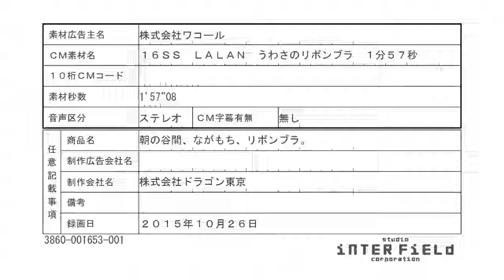【美容室GAFF／YUUK】 ワコール 谷間のLALAN (うわさのリボンブラ)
GAFF所属ヘアーアーティストYUUKがヘアメイクを手がけた作品です！

DR:河上優
ST :ゴウダアツコ
HAIR：YUUK
MAKE：島田真理子（高橋事務所）
MODEL：シャーカ／クリスティーナ

◆◆YUUK◆◆
ヘアを愛し、ヘア・アートの世界を徹底的に追及するアーティスト。
多数のエクステを用いてヘア製のヘッドドレスを作ったり、ダイナミックなビッグヘアをエレガントに仕上げることでも有名。
パリ、ロンドン、東京で培った技術と知識、独自の世界観で完成度の高い作品を多数生みだし、コレクション、ファッション誌、広告などで活躍中。

‹Profile›
1999 多摩美術大学 卒業
2000 株式会社JET 山田公氏に師事
2002 1月渡仏 / 9月渡英
2003 ユージン・ソレイマンにファーストアシスタントとして師事
2005 フリーランスとして活動
2006 Naked Artistsに参加
2007 W（旧super sonic）に参加

◆◆美容室ギャフ◆◆
YUUKが所属している美容室ギャフは、青山・表参道・原宿・心斎橋で注目を集める人気店。
アシスタントは、約１年後に憧れの美容師スタイリストデビューを目指せます。
スタイリストは、レベルごとにカットプライスが異なるサロンでステップアップしながら成長できます。
フリーランス美容師は、サロン内で独立スタイルをとりながら、自分のペースで働くことができます。

ギャフは、最高のロケーションで、最高にカッコいい美容師を応援しています。